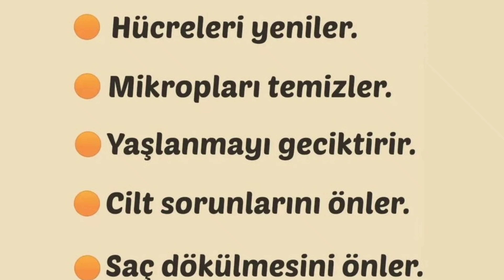Kekik Suyunun Faydaları 📢 Kekik Suyu Nelere İyi Gelir ✅ Şifalı Bitkiler Şifalı Kürler